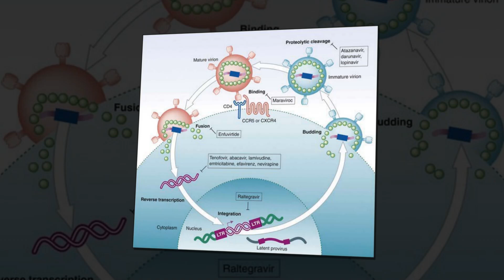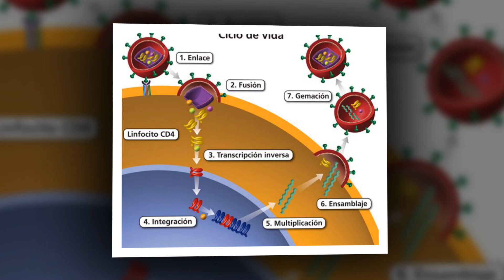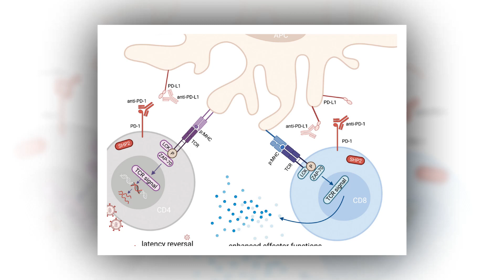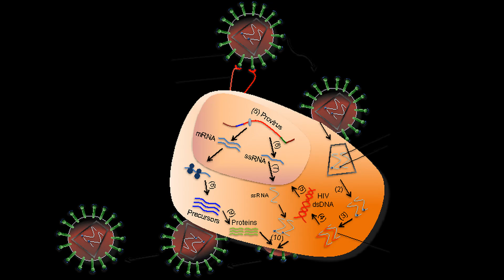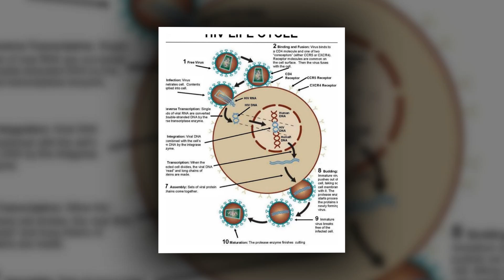New drug candidates show promise to reverse HIV immune evasion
University of Pittsburgh School of Medicine scientists have identified drug candidates that show promise to reverse the ability of HIV to escape detection by the immune system.
The discovery, described today in Cell Chemical Biology, reveals a potential path to eliminate the viral reservoir that cannot be cleared with existing antiretroviral drugs. This reservoir is what prevents people from being completely cured of HIV even when their viral load is undetectable in standard tests.